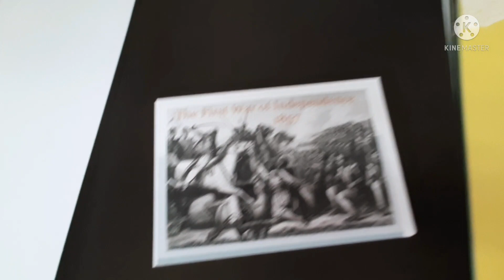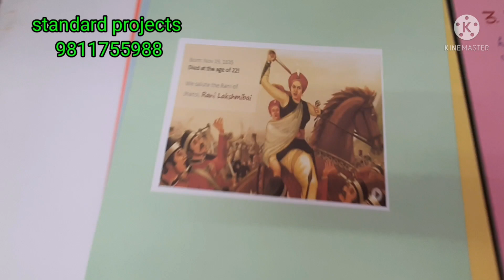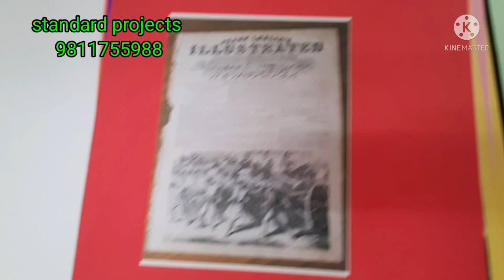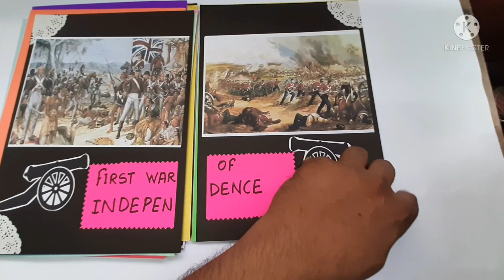first war of independence project#firstwarofindependence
First war of independence project for history subject class 12th according to cbse guidelines